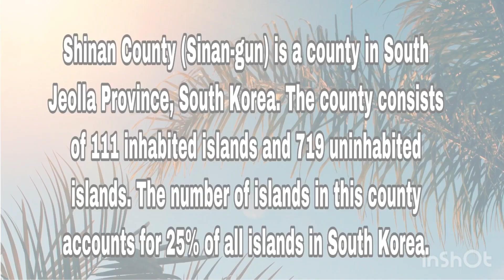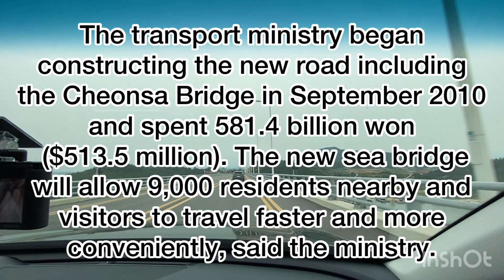Exploring Islands of Shinan || Jeolla Province 🇰🇷 || Road Trip Part 2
captured by GoProhero8